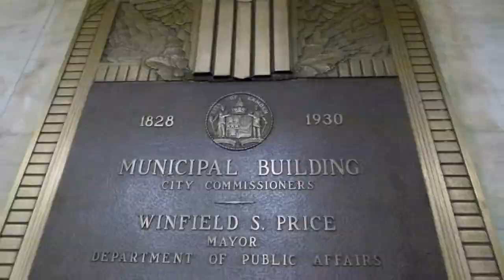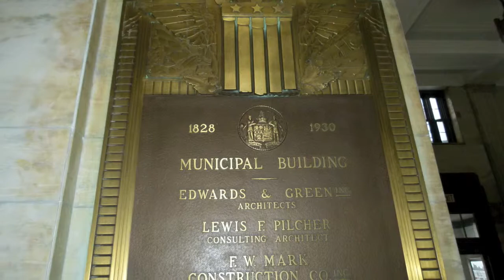Inside Camden City Hall - Camden, N. J.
Randy Primas City Hall interior and Council Chambers features Art Deco design elements and images of Walt Whitman, Camden's most well known resident.